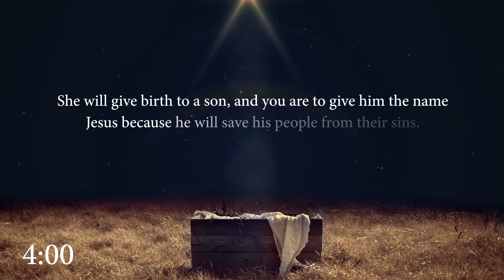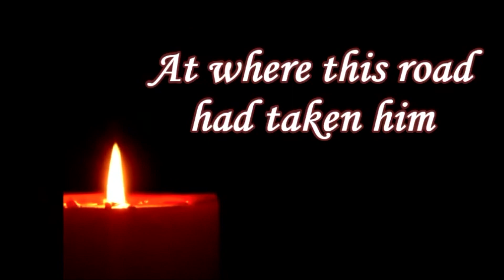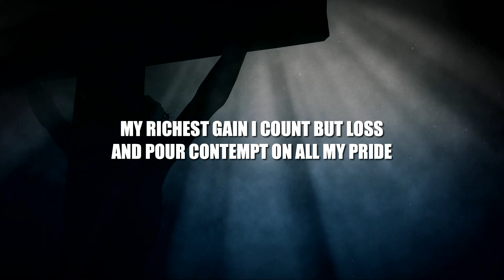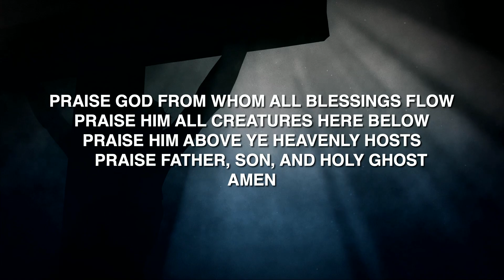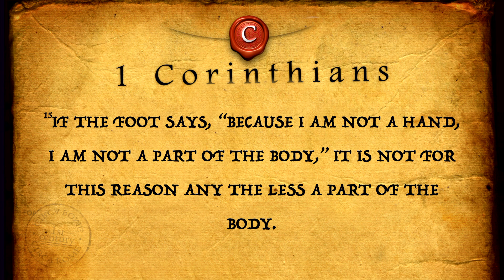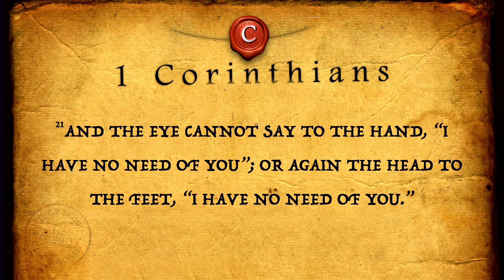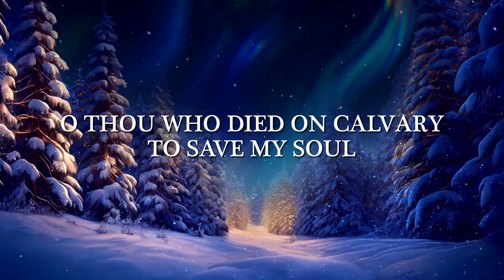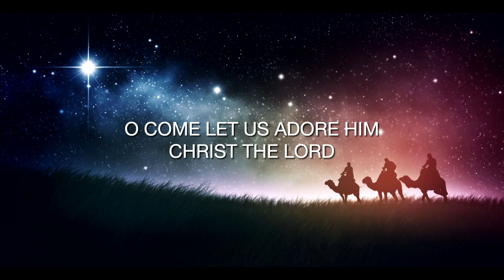Bradford Church of Christ 12-3 Service